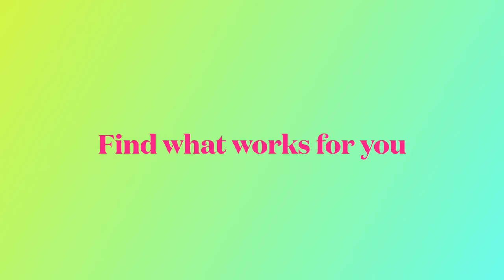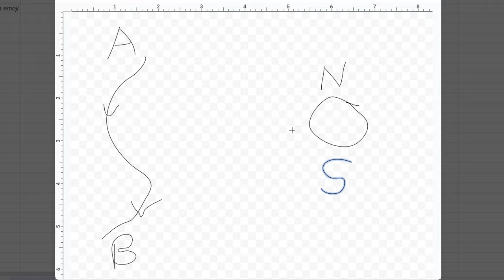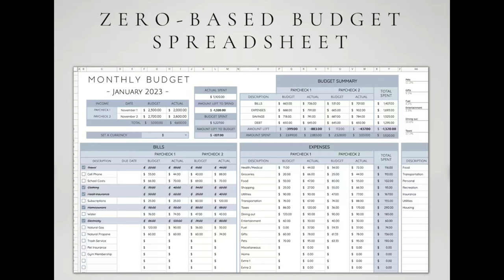MONEY: The ONE thing you have to do + 4 ways to do it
4 budgeting methods & how to decide which one is right for you. Sometimes you just want someone to tell you what to do, so here goes: Get a grip on your budget. If you want to win at personal finance 101, you need to understand how you’re currently spending your money. That’s your starting block, build from there. But build with intention using one of these 4 budgeting methods. In this video I explain each one, and give you a framework for finding the one that’ll work best for you.